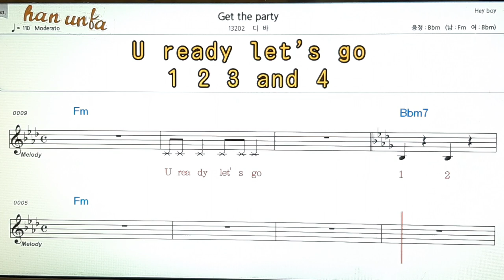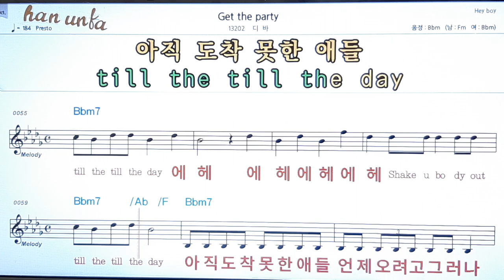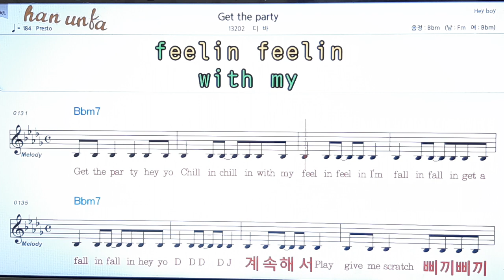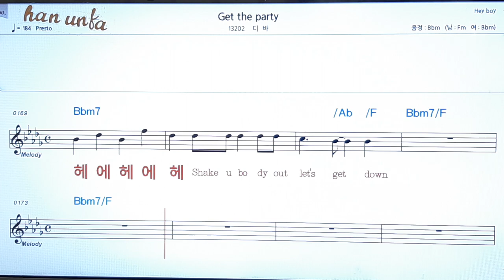Get the party/디바👍노래 반주, 코드 악보,가라오케💋Karaoke*Sheet Music*Chord*MR